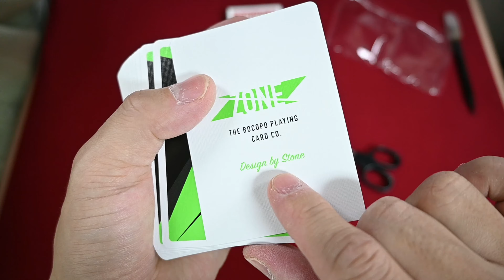カード開封動画vol 43ゾーンデック2018 グリーン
2018年にBocopo Playing Cards Companyから発売した上下展開箱という斬新すぎるデザインのカーディストリー向けプレイングカード(; ･`д･´)

フラリッシュは、トランプを用いた曲芸的な技を言う。カーディストリーと呼ばれることもある。ウィキペディアより

Bocopoのフェイスブックページに所在地が載ってて、香港のカオルーンベイの真ん中にある島「カオルーンロック」らしいです。

日本ではほとんどのショップが売り切れになっていますがもしかしたら再入荷されているショップもまだあるかもしれません(*'ω'*)

ZONE Playing Cards - Printed By USPCC(キックスターター)

動画内BGM